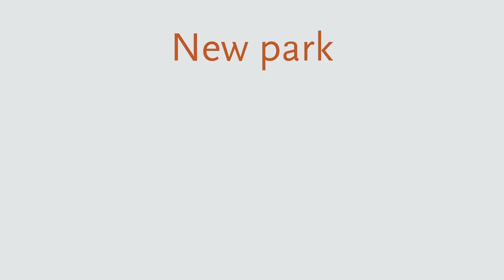San Marcos Creek Project Overview - Timeline Updated Oct. 31, 2019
The San Marcos Creek Project will:

- Minimize flooding risks
- Preserve and enhance creek habitat
- Build new parks and trails

The 214-acre project area is adjacent to the San Marcos Creek, with these boundaries: West San Marcos Boulevard to the north, Grand Avenue to the east, Via Vera Cruz to the west, Discovery Avenue to the south.

New Features and Amenities
- Raised roadway and bridges over the creek (at Bent Avenue and Via Vera Cruz) to reduce flooding and enhance safety
- Widened Discovery Street to four lanes with a bike lane on the south side
- Additional sidewalks and bike facilities
- New community park with spaces for recreation and relaxation
- 1.5 miles of restored and preserved creek habitat